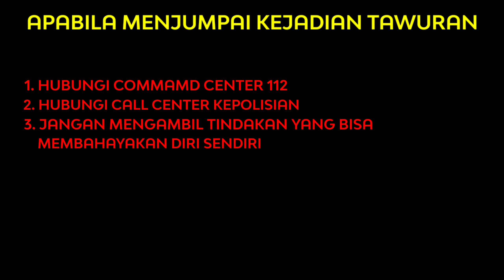RESPONS KORBAN PERKELAIAN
Kejadian adanya korban luka tawuran
Lokasi Jl. Gubeng Klingsingan

Korban luka 1 orang penanganan di lokasi